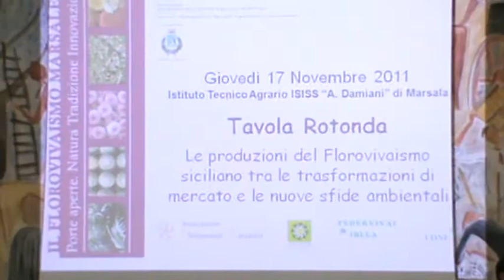Florovivaismo a Marsala. XIII ed. Mercato e ambiente. Vincenzo Maugeri Pres. Federvivai 17.11.2011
Immagini di Filippo Salerno.  Nelle tre giornate dedicate al florovivaismo marsalese, alla sua XIII edizione, grazie all'impegno di Rino Bonomo e dell'Ass. Promoverde, si è realizzato nell'ultima giornata, un confronto tra i vari produttori, che hanno realizzato tramite l'assessorato reg.le una  associazione  regionale, che unisce tutti gli imprenditori dei tre poli più importanti: marsala, vittoria e messina. In questo video la testimonianza di Vincenzo maugeri pres. della Federvivai di Vittoria Ragusa.